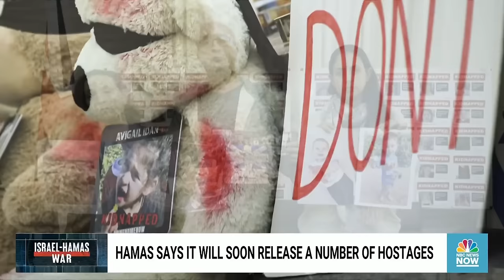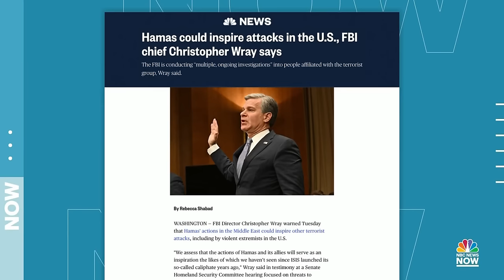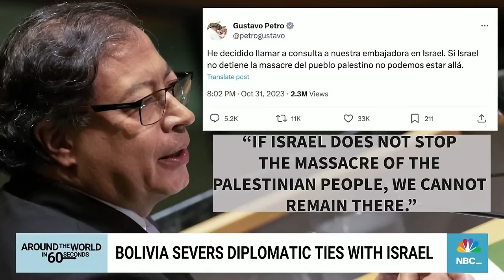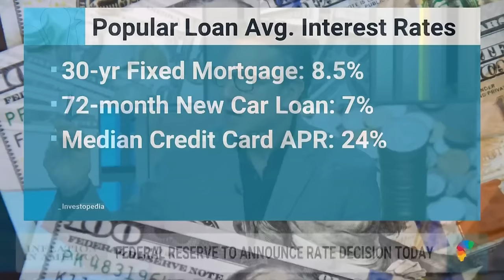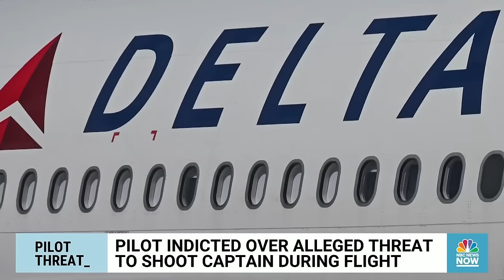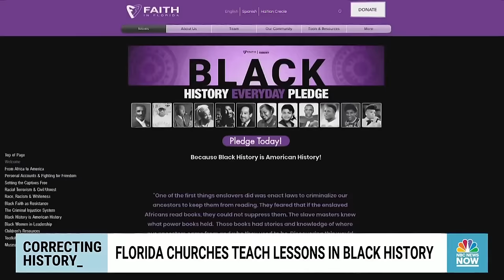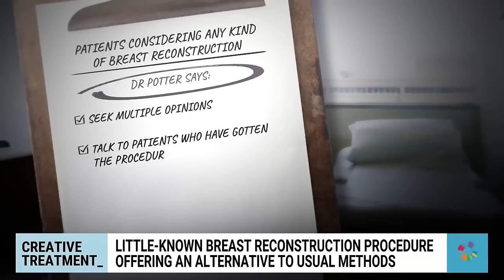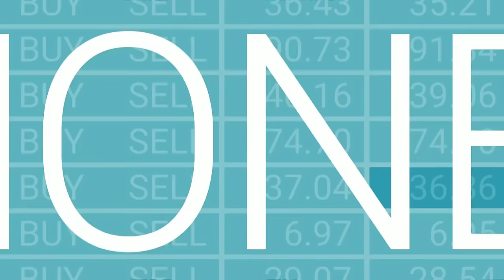Morning News NOW Full Broadcast - Nov. 1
The Rafah border crossing into Egypt opens to allow a limited evacuation from Gaza, nearly 4,000 people in California are under evacuation orders due to a 2,500-acre blaze and millions across the country wake up to cold temperatures with snow in some areas.